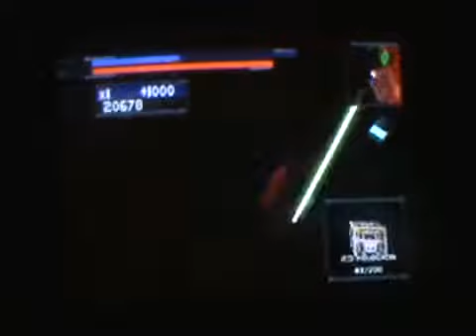let's play star wars: the force unleashed(ps2 version) part 18 he's here